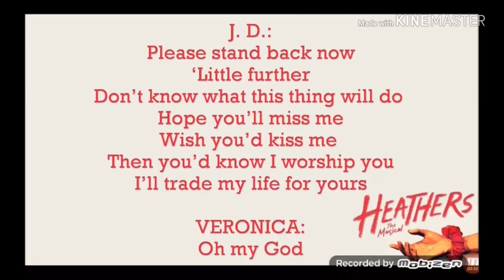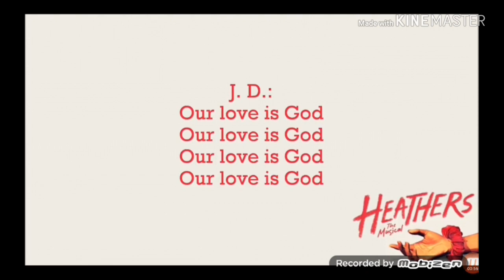I Am Damaged (cover)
Original video : Heathers Musical Lyrics